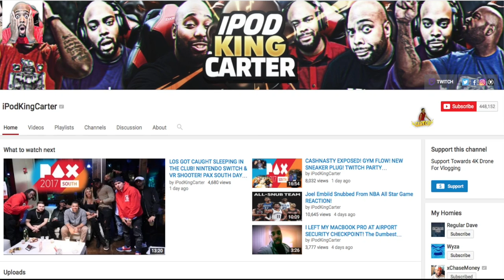NBA 2K17 - FINALLY WE CAN GET TO 99 OVERALL! HOW MANY PATCHES ARE 2K GOING TO DROP?!